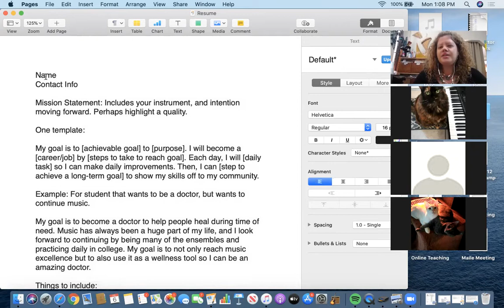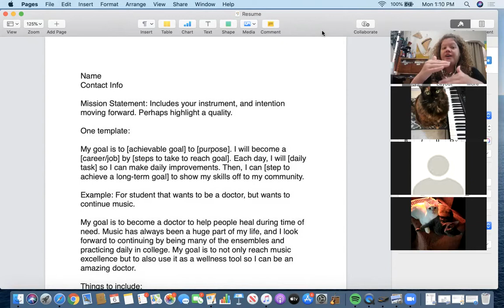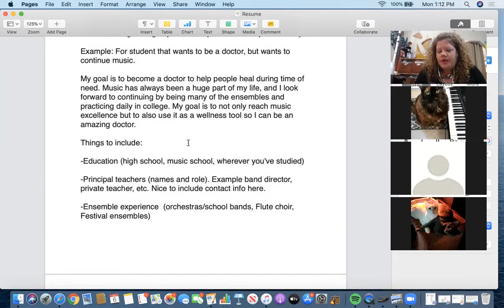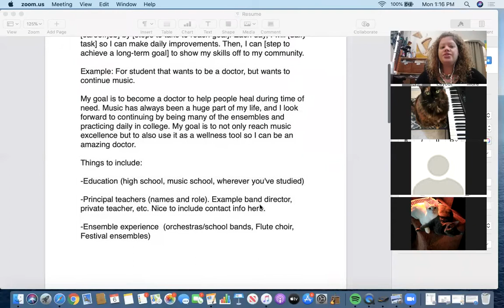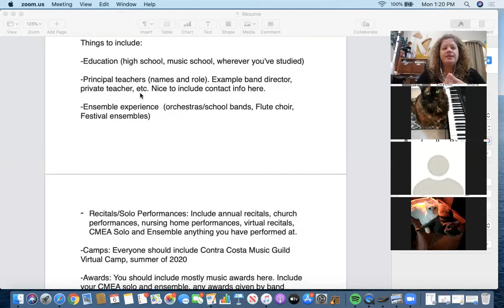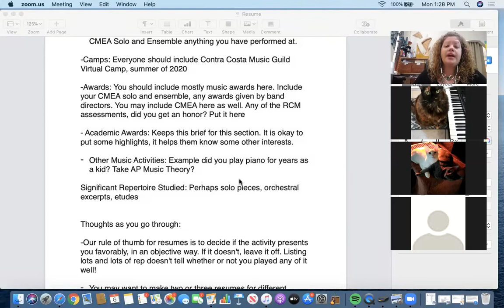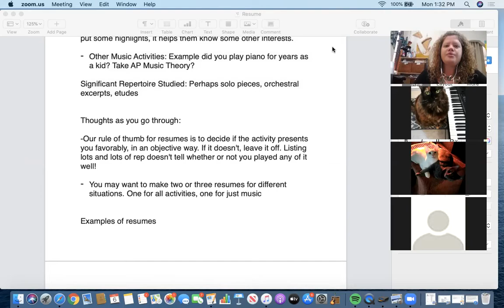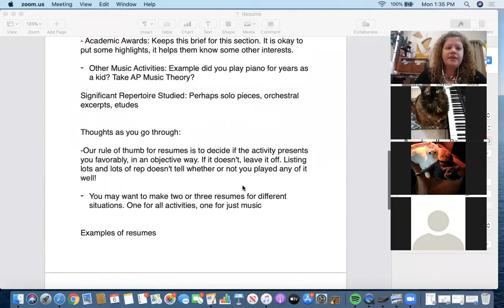How to make a music resume for college and music careers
Music and College!! Monday July 6 at 1:00
Hosted by Monica Williams
Are you in high school and thinking about college? Then this class is for you, whether or not your are going to be a music major or minor! In this class we will explore what to write on a music resume and how to include it in your applications. We will also explore why music students are valued at institutions. In other words, how to make music make you stand out from the pack. We will also explore career choices in music, and pro’s and cons of being a music major. Come join us for this important Class!